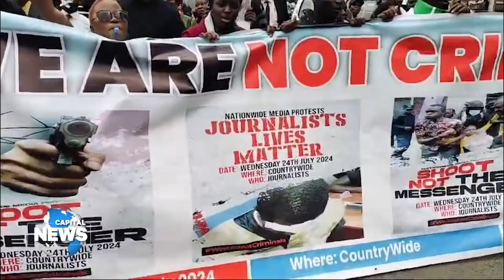Journalists stage protests countrywide to present petitions on police excesses